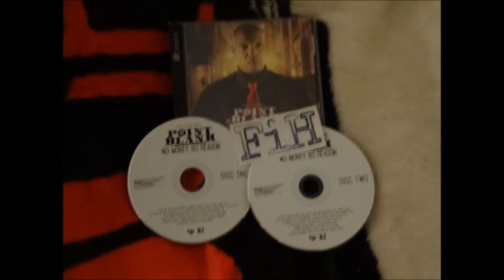Point Blank - Ova (Feat. Cl' Che) (No Money, No Reason 2014)